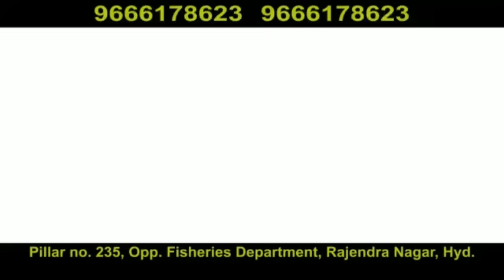Asaduddin Owaisi Call Recording Goes Viral With Imtiyaz Jaleel And Accused AIMIM Worker